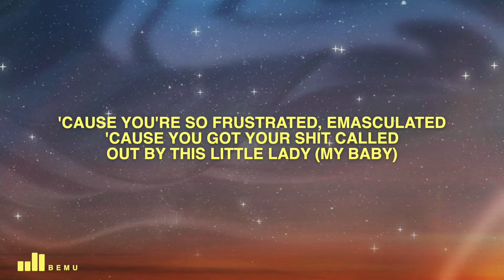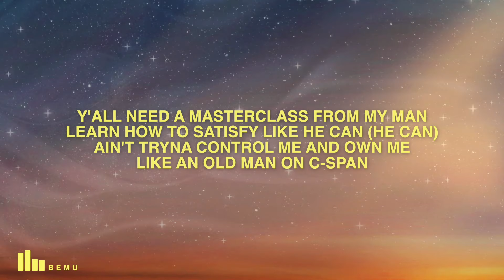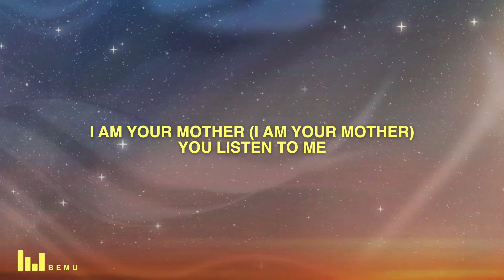Meghan Trainor - Mother (Lyrics)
🎤 Lyrics: Meghan Trainor - Mother

[Chorus]
Jaded
Miley Cyrus
The Grants
Lana Del Rey
Muddy Feet
Miley Cyrus
[Post-Chorus]